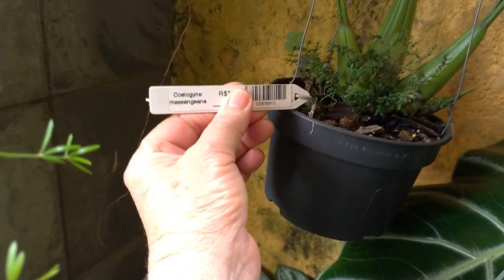Dicas Dona Maria - Olha como estão lindas as plantinhas da minha sobrinha ❤️